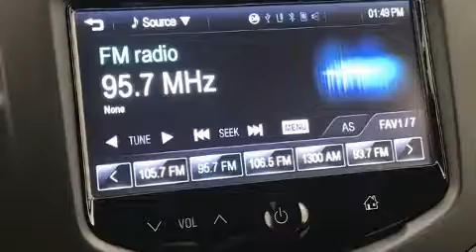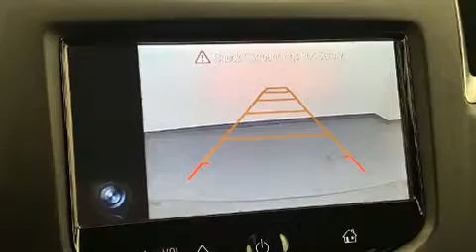2016 Chevrolet Trax LT in Grand Rapids, MI 49512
Berger Chevrolet
2525 28th St SE

You can expect a lot from the 2016 Chevrolet Trax. With fewer than 35,000 miles on the odometer, this 4 door sport utility vehicle prioritizes comfort, safety and convenience. Smooth gearshifts are achieved thanks to the efficient 4 cylinder engine, and all wheel drive keeps this model firmly attached to the road surface. The engine breathes better thanks to a turbocharger, improving both performance and economy. Chevrolet prioritized practicality, efficiency, and style by including: a trip computer, front bucket seats, air conditioning, power windows, remote keyless entry, cruise control, and more. Chevrolet ensures the safety and security of its passengers with equipment such as: head curtain airbags, front and rear side impact airbags, traction control, brake assist, a panic alarm, onStar, and 4 wheel disc brakes with ABS. Various mechanical systems are monitored by electronic stability control, keeping you on your intended path. A Carfax history report indicates just one previous owner. We pride ourselves in the quality that we offer on all of our vehicles. Please don't hesitate to give us a call.